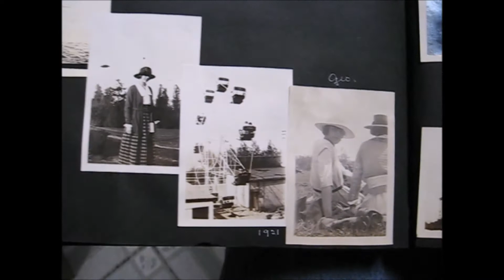Antique Aliens: old photo of my Grandmother & Flying Saucer 1921 Conneaut Lake Park UFO?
the 2nd edited of this video showing the possible proof of antique aliens in our past, this image was captured at Conneaut Lake Park in 1921, my grandmother, Linna Nason Colbert poses for a picture not aware of her close encounter